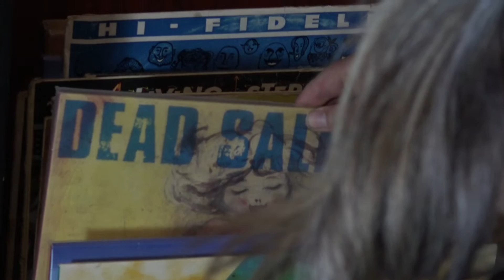The Day (The Blue Lighters)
Song by the Blue Lighters
Video Third Biscuit Productions.
Filmed and edited by Pat Bath.
Starring in order of appearance: Kyra Smith, Velvet Bath and Billy Tisdall.
Cameo appearance by Paul Sullivan.

After a 20 year songwriting hiatus, 90’s band the Dead Salesmen’s, Justin (Hap) Hayward and Justin (Ryda) Charleson have written a new album.
Partnering with producer Heath (Heath) McCurdy, the collaborators sent tracks back and forth between winter 2020 and spring 2021, eventually the friends had an album, and a new band.

The Blue lighters album “Come To Flight” is out through